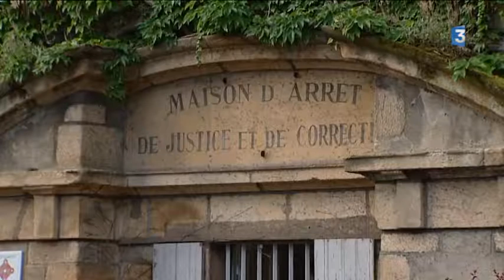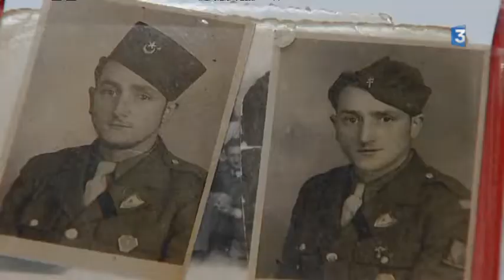Rafle du Vel dHiv hommage à la résistance dans l'Allier en présence d'un ancien résistant